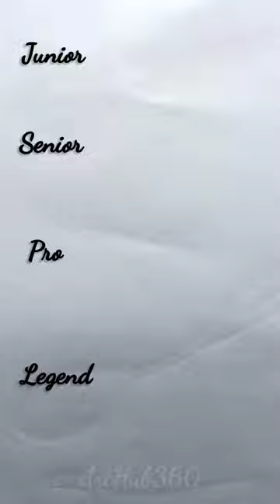how to draw realistic Shoes😳🔥 wait for end 😱